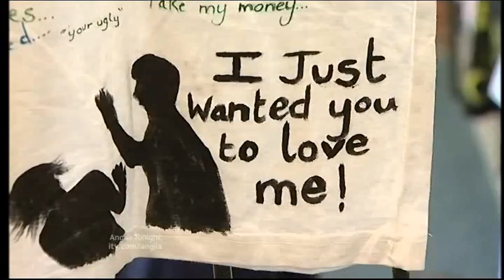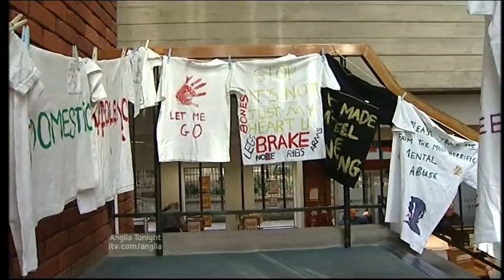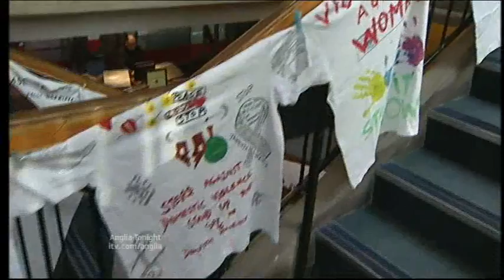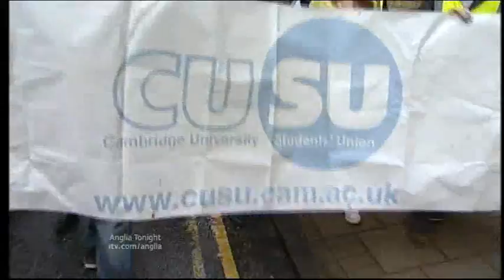Anglia News Domestic Violence Mother Stabbed To Death & Desert Rat Veterans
Cambridge Mother Stabbed To Death Killer Sentenced.

Cambridge Student Protest.

Suffolk Nacton Desert Rat Veterans Orwell park school.